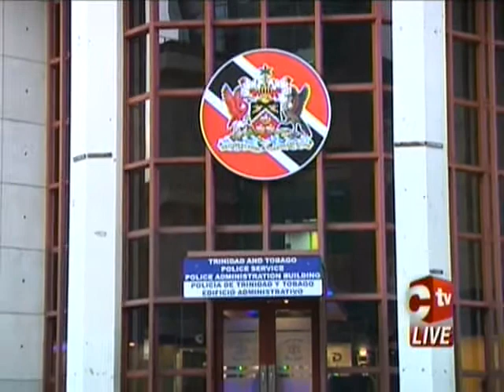Process Of Selecting A Police Commissioner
Only a national of Trinidad and Tobago can become the next police commissioner.

The process to appoint the top cop and his deputies kicked off on Monday.

An attorney and members of the Police Service Commission spoke with Cnews and gave a breakdown of the process of selecting the police commissioner.

Here's Marie Therese Bernard.